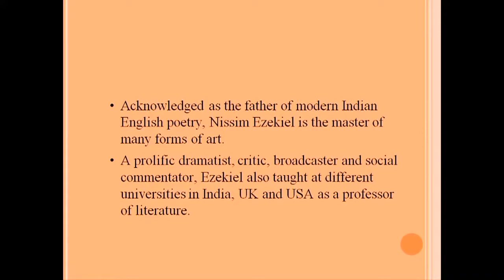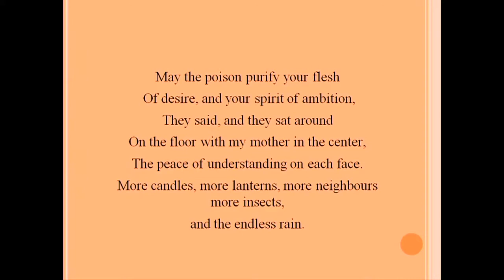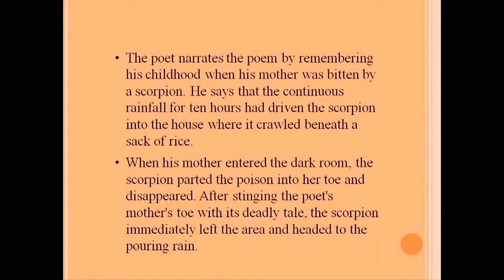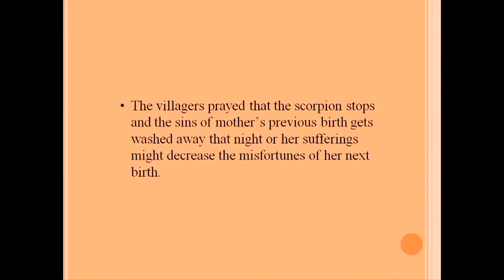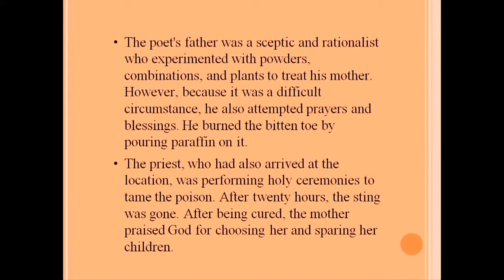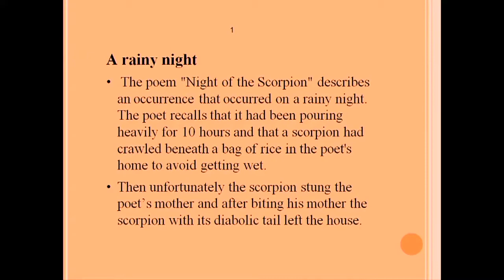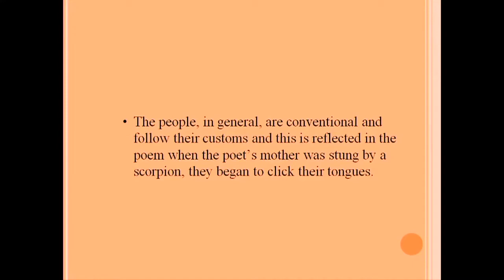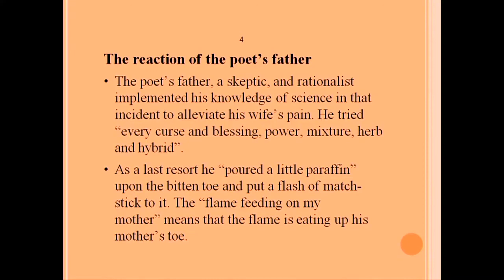lesson 18 : Night of the Scorpion